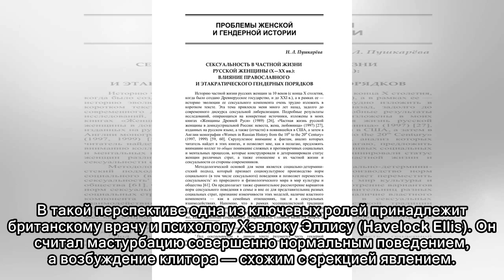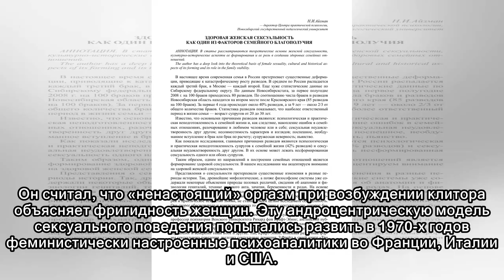Как наука формирует женскую сексуальность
От изобретения гинекологии до теории Фрейда, от «пилюль желания» до современных нейронных моделей, подход ученых к женской сексуальности всегда был связан с социально политическим контекстом эпохи, сч...